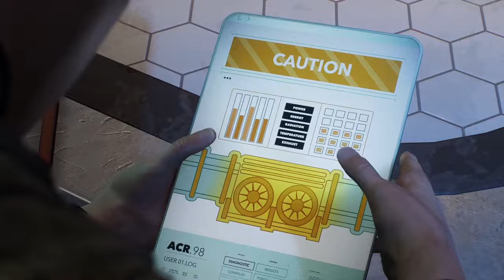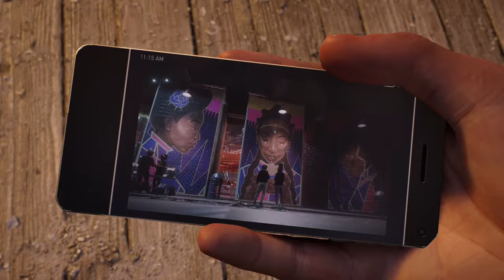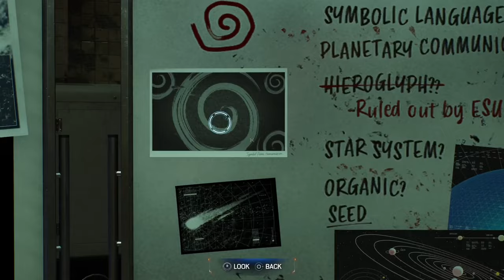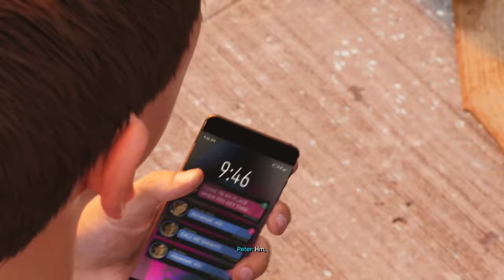A Miles Morales Getback. PART 4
@richardjonyt on IG @richardjyoutube on Twitter

Richard J Spiderman 2